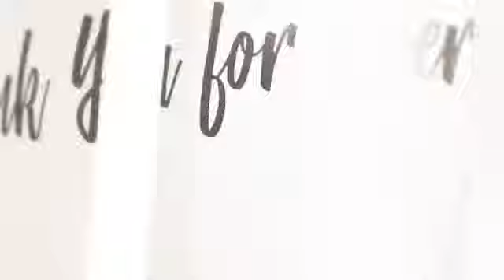TOP BL MOMENTS OF 2018